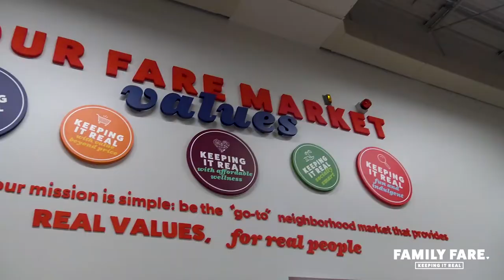Burlingame Family Fare Sneak Peak Event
Check out our recap of a very fun event we put on right before Grand Opening at our Burlingame Family Fare. The community and associates had fun and indulged in all of the new flavors of the store.